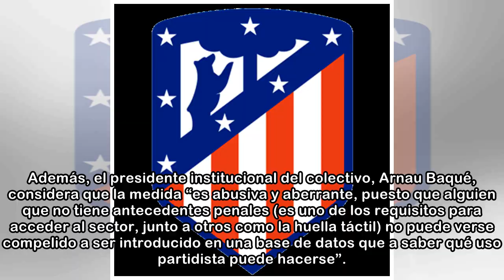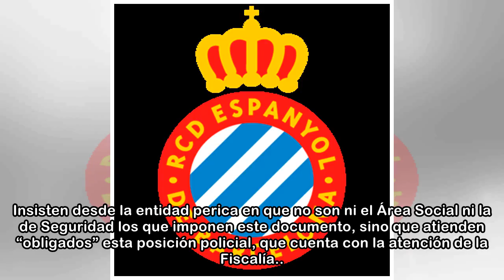La Grada Canito y el Espanyol, en tensión por una firma policial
Una de las razones de la baja afluencia en Cornellà este domingo durante el Espanyol-Alavés, 15.448 espectadores, se encuentra en la Grada Canito, el principal foco de animación, que presentaba una im...